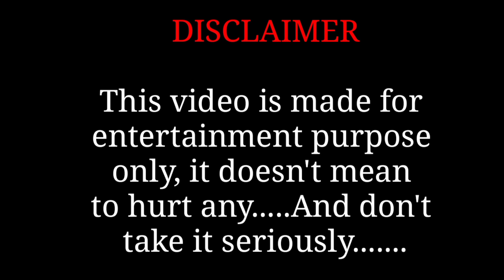Naacho Naacho Full Video Song | Funny Drawing Meme | RRR | NTR,Ram Charan | SS Rajamouli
rrr - naacho naacho full video song drawing meme - jr ntr,ram charan

naacho naacho full video song
naatu naatu funny art
rrr funny drawing
rrr animation
rrr vfx breakdown
naacho naacho dance
kommuram bheemudo talking tom

official video song:
 Naacho Naacho (Full Video) RRR - NTR, Ram Charan | M M Kreem | SS Rajamouli | Vishal Mishra & Rahul

We make 2D animation video of celebrities just for fun.